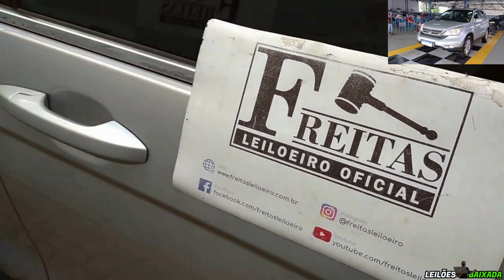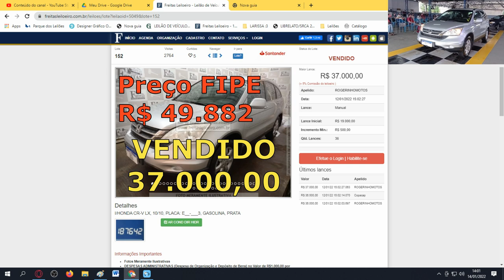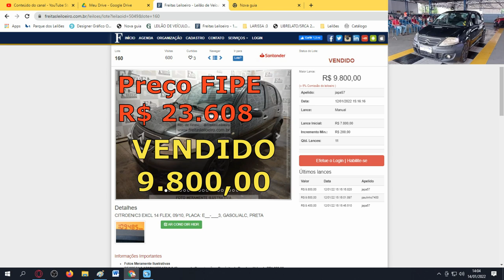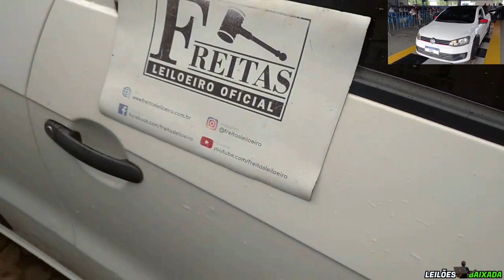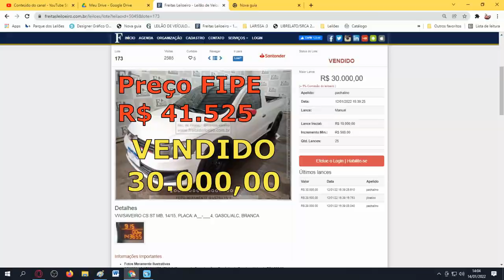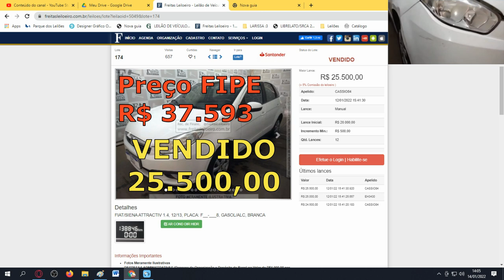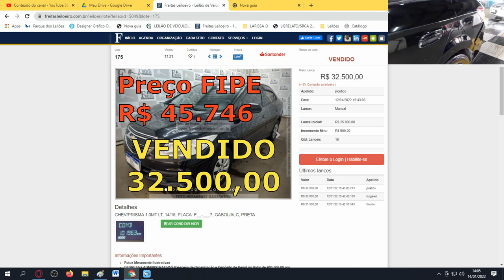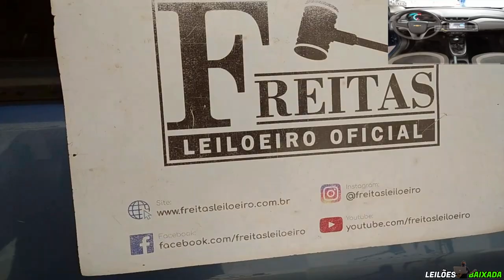CARROS BARATOS PARA TODOS OS GOSTOS VENDIDOS NO LEILÃO FREITAS #21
FREITAS UTINGA:
LEILÃO:FREITAS